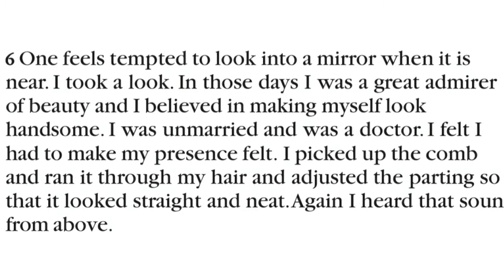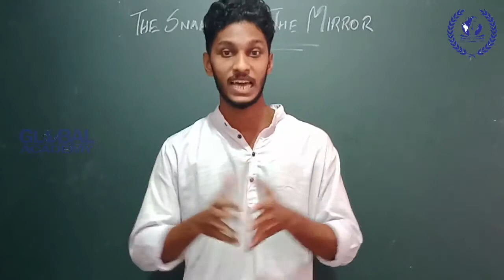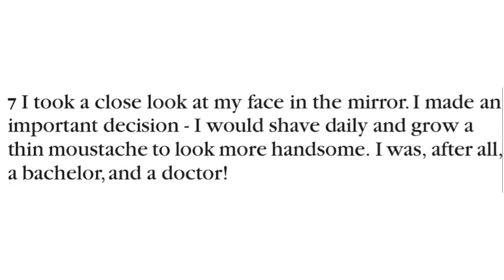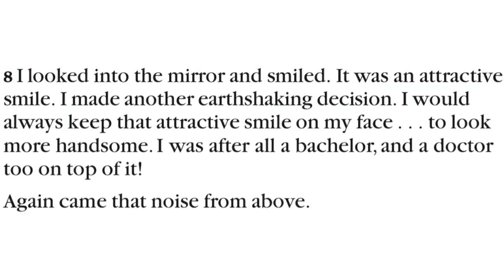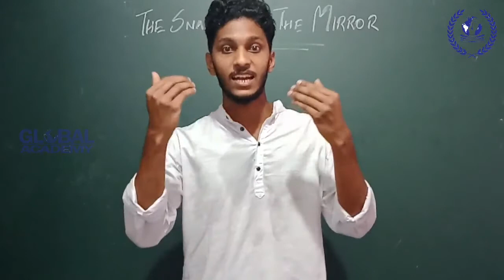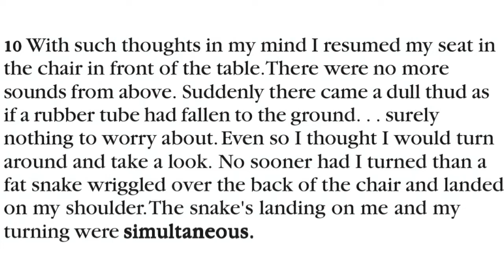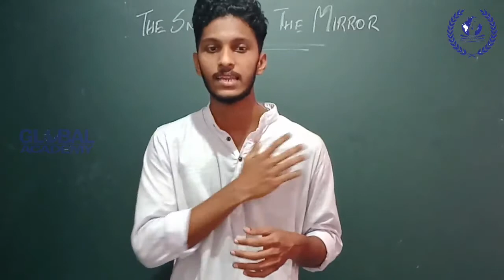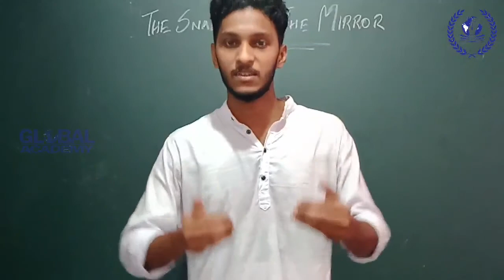Tenth Standard English Class Global Academy Vatakara